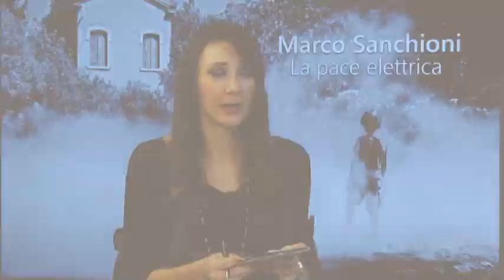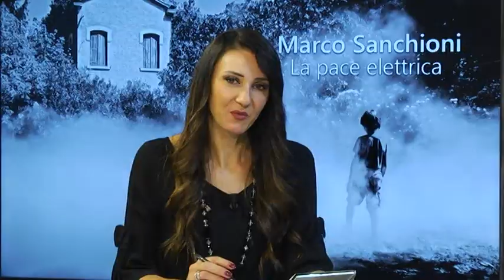Marco Sanchioni - La pace elettrica - Approfondimento